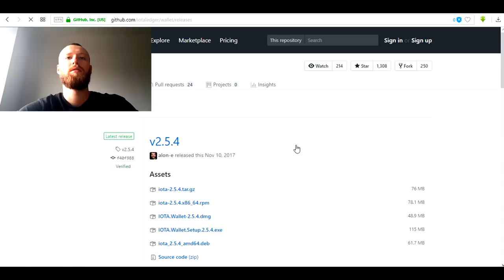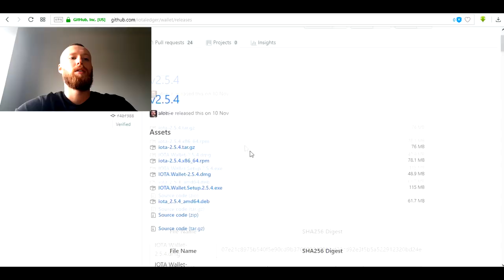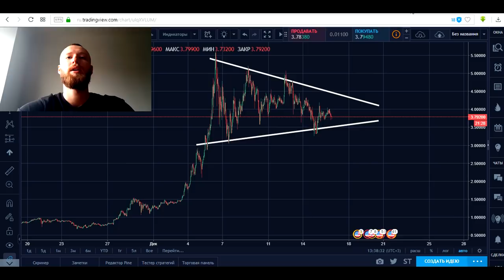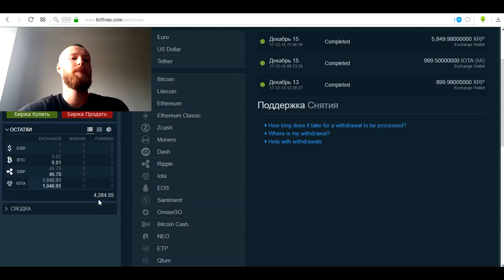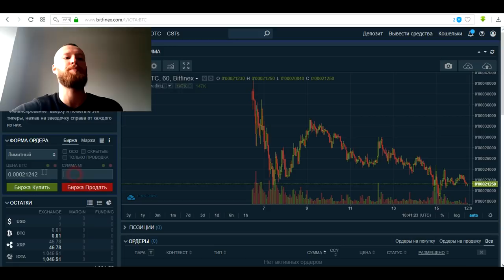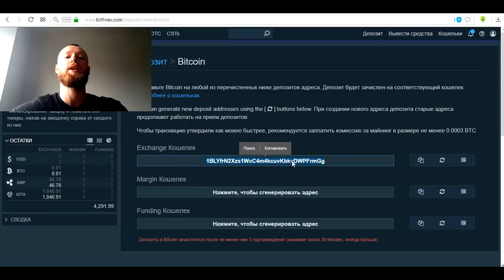КУПИЛ КРИПТОВАЛЮТУ IOTA! BITFINEX ВЫВОД СРЕДСТВ! IOTA КОШЕЛЕК!